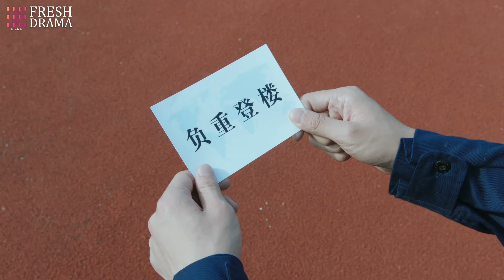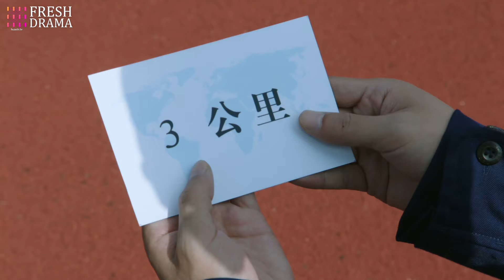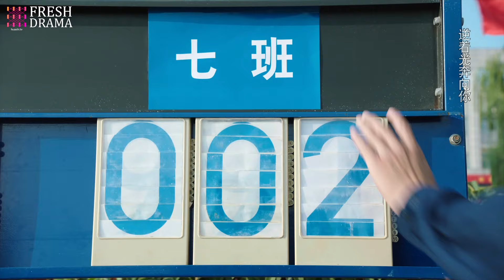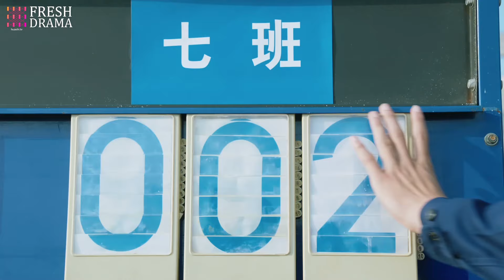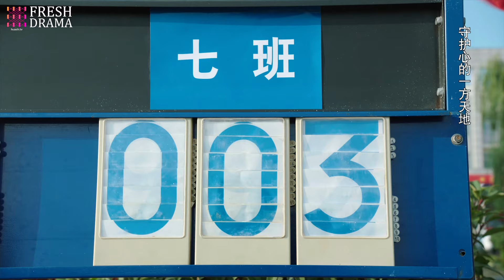【Multi-sub】EP23 The Forbidden Romance | Aspiring Musician's Contract Marriage with Marine |HiDrama